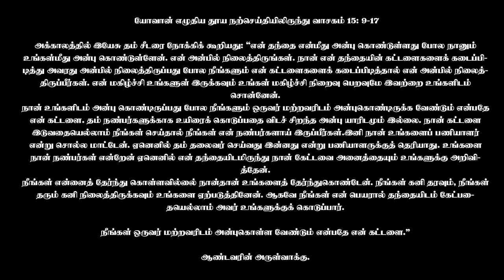14 மே 2024 | புனித மத்தியா - திருத்தூதர் விழா | திருப்பலி மறையுரை | Rev Fr sundar